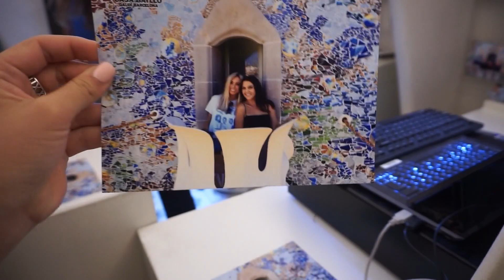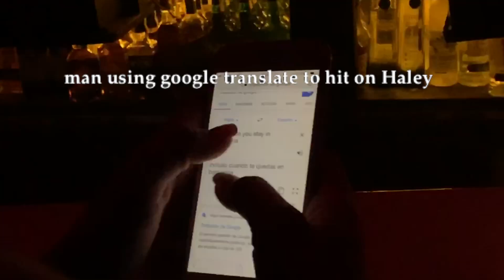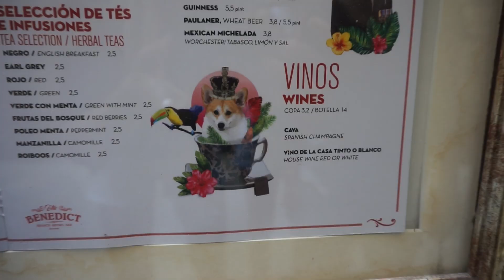TRAVEL VLOG: Back to Barcelona - Beaches, Bottles & Fire Food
On a Europe trip for a month. 9 countries, 14 cities and a carry on. Taking you all with us for the journey. This adventure: Barcelona, Spain. Coming back after 2 years away was a dream. My favorite city in the whole world and so lucky to come back with my best friends!